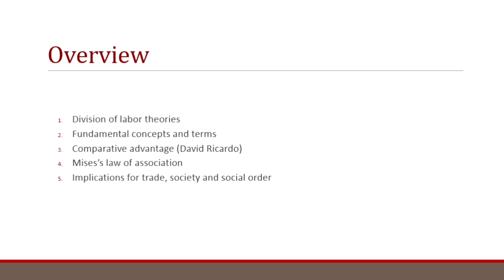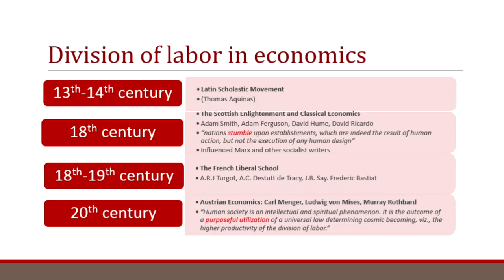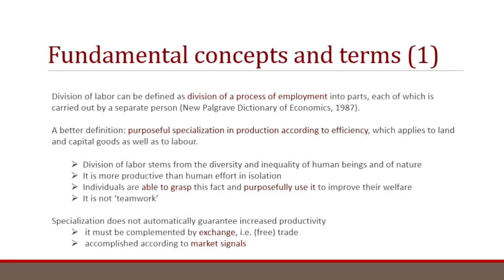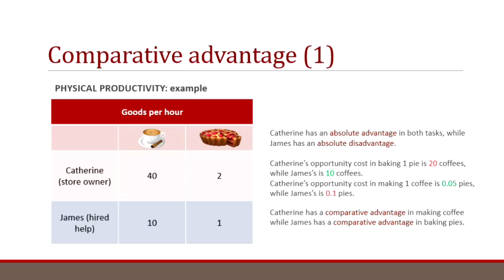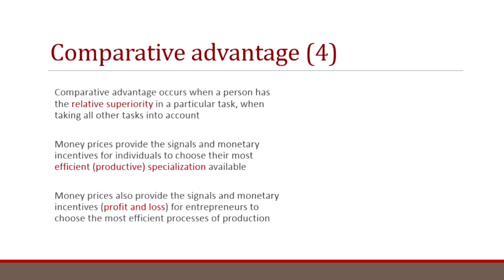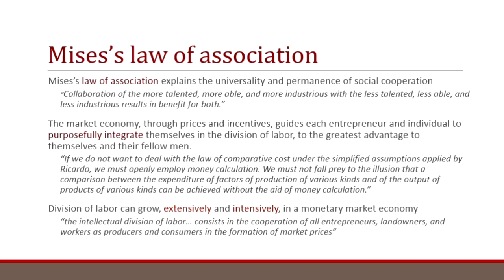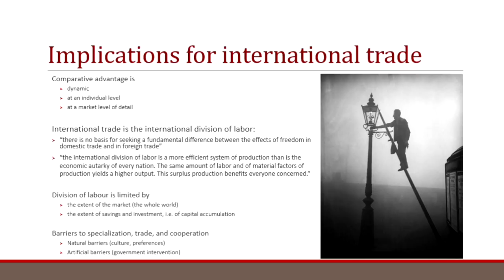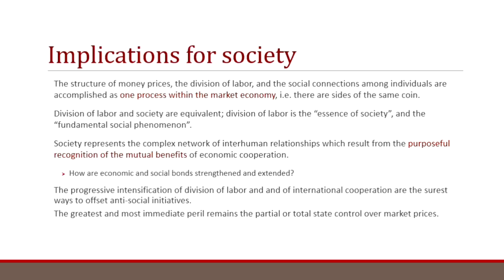The Division of Labor and Social Order | Carmen Dorobăț